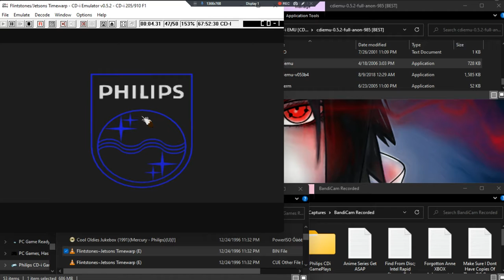Flintstone~Jetsons Timewarp •E• ~ GamePlay ~ OP ~ CDi ~ 1080pᴴᴰ ~ 2022 ~ W11